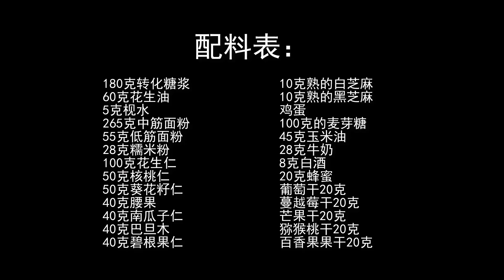【五仁月餅】中秋要到了，在家做好吃的五仁月餅，香甜不油膩，做法超級詳細！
Ingredients: 180 grams of invert syrup, 60 grams of peanut oil, 5 grams of mooncake water, 265 grams of plain flour, 55 grams of low-gluten flour, 28 grams of glutinous rice flour, 100 grams of peanuts, 50 grams of walnuts, 50 grams of sunflower seeds, 40 Gram cashew nuts, 40 grams pumpkin seeds, 40 grams Badam, 40 grams pecan nuts, 10 grams cooked white sesame seeds, 10 grams cooked black sesame seeds, eggs, 100 grams maltose, 45 grams corn oil, 28 grams Milk, 8 grams of white wine, 20 grams of honey, 20 grams of raisins, 20 grams of dried cranberries, 20 grams of dried mango, 20 grams of dried kiwi, 20 grams of dried passion fruit

中秋五仁月餅，在家輕松搞定，香而不膩，口感有層次，吃起來特別回味！